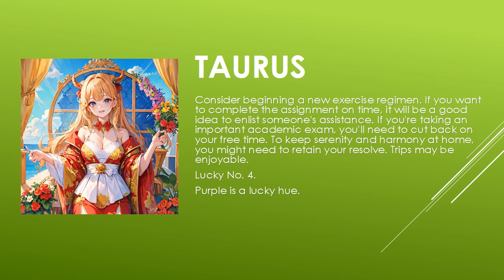Today's Horoscope | 05th July 2023 | Daily Taurus Horoscope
horoscope
horoscope 2023
horoscope pinoy
pinoy horoscope
horoscope ngayon
horoscope tagalog
tagalog horoscope
filipino horoscope
kapalaran horoscope
horoscope 2023
horoscope cancer
horoscope sagittarius
horoscope by date of birth
horoscope scorpio
horoscope leo
horoscope aquarius
horoscope aries
horoscope asmr
horoscope astrology
horoscope app
aries horoscope
apple paguio horoscope today
aquarius horoscope
horoscope bhumikompo
horoscope band
horoscope compatibility
horoscope casagrandes
cancer horoscope
cancer horoscope 2023
capricorn horoscope
horoscope dua
horoscope daily
daily horoscope
horoscope explained
horoscope en espanol
horoscope english
horoscope eve 6
horoscope experiment
horoscope elements